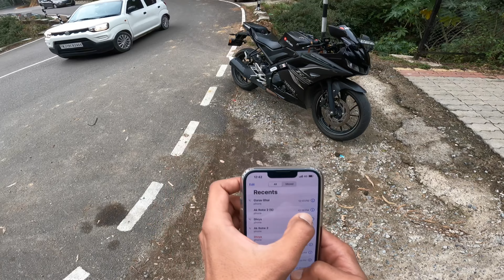Rc390 chain🥲|| police watching me😰|| ￼ my friend remove car paint😅